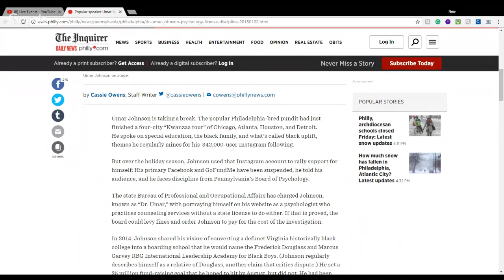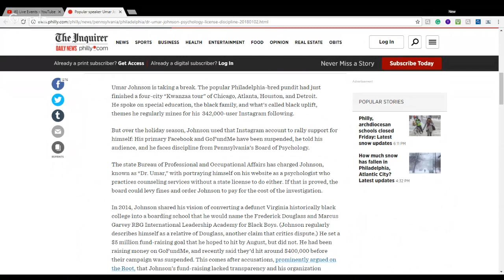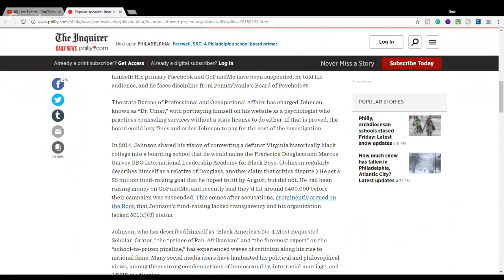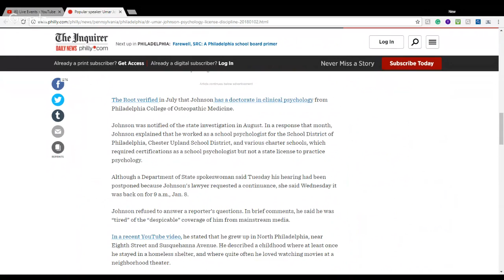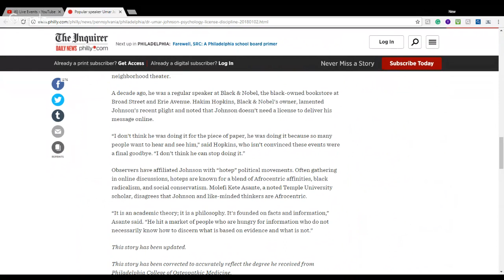Umar Johnson versus Molefi Asante - Umar Johnson Updates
Sources:
Popular speaker Umar Johnson faces fines over lack of psychology license